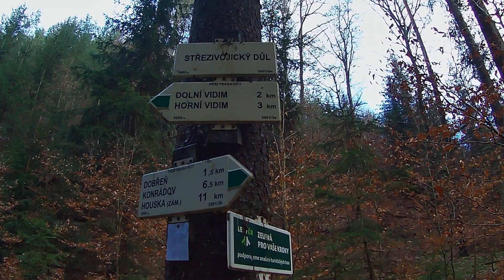KOKOŘÍNSKO Dobřeň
Předvánoční výlet do kokořínských lesů u obce Dobřeň. Nalezená studna, jeskyně, vyplašené srny, čaj s rumem